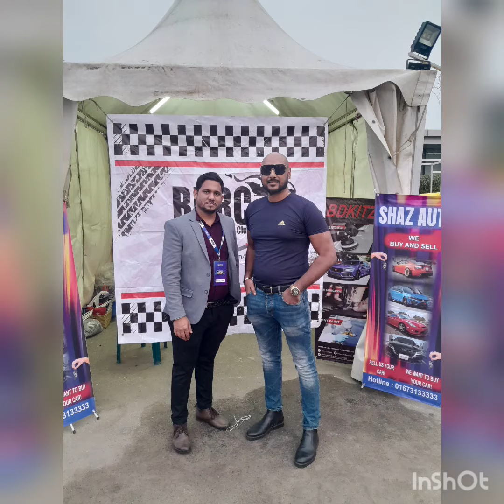Dhaka Motor Fest 2024